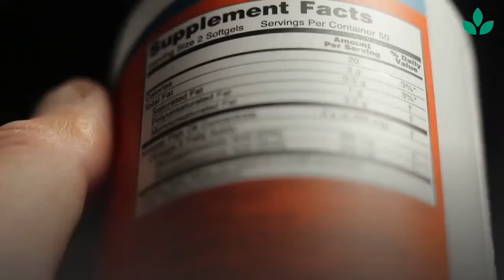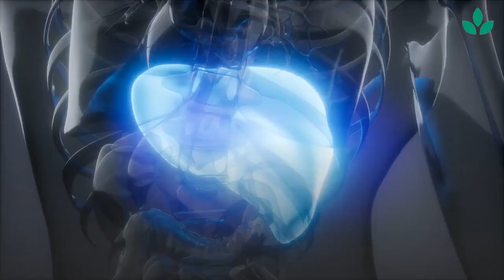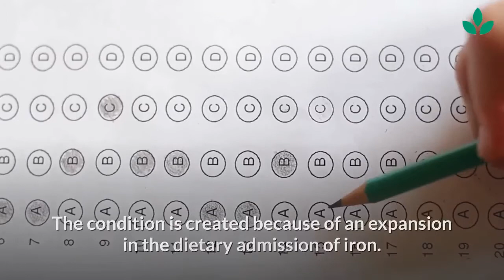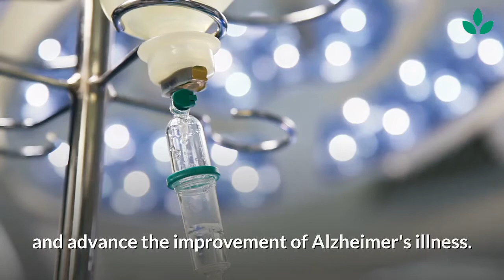The Risk For Iron Overload || 7 Risks Associated With Iron Overload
Our body requires each supplement in some sum and iron is one among them. This supplement is a significant segment of hemoglobin, a sort of protein found in the red platelets dependable to convey oxygen from the lungs to each body part. At the point when the degree of iron is typical in our body, all the cells work well and the blood is created in the necessary sum.
▼Follow  Natural Well
iron overload is least likely to be caused by